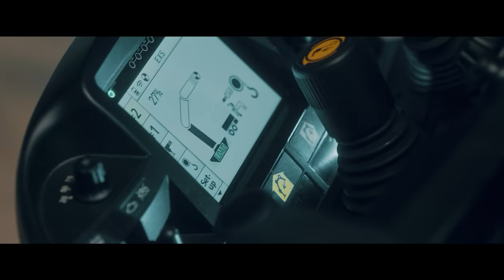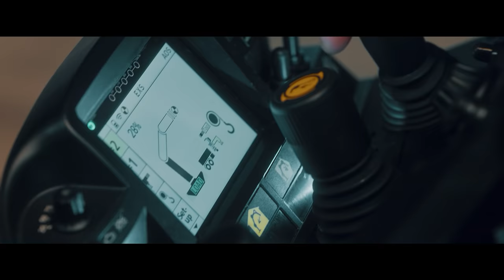PALFINGER Loader Cranes - Smart Control (EN)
An intuitive movement of the crane tip to where it is needed? Smart Control lifts crane operation to a new level. With the new crane control by PALFINGER you control the tip of the crane by moving only one single lever. The result: Easier, more precise and faster crane operation.